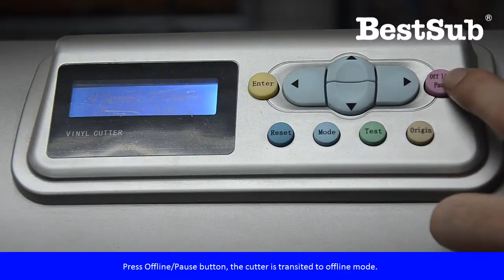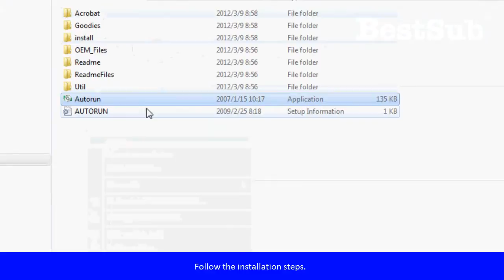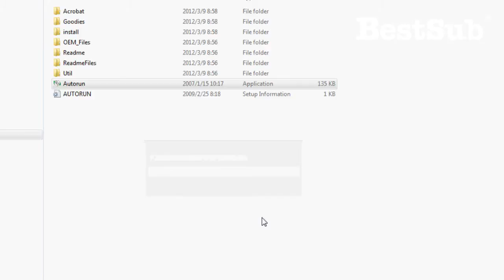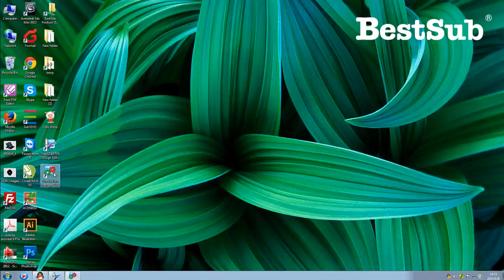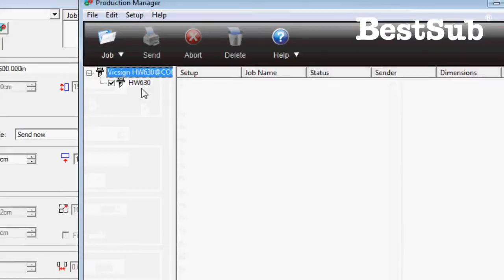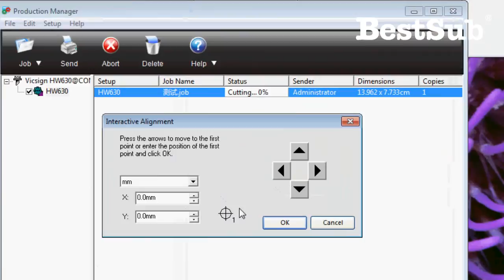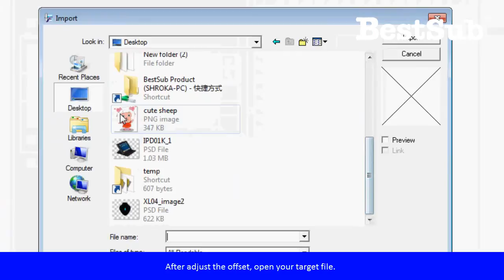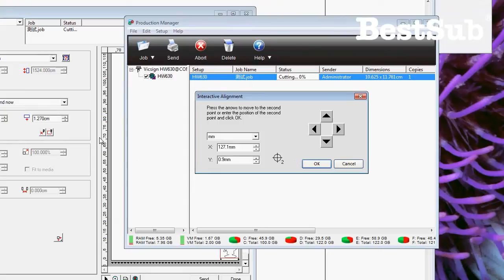How to use vinyl cutter from BestSub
This tutorial gives a clear picture on how to use the vinyl cutter provided by BestSub Technologies. More funny video can be found at the account of BestSub Technologies